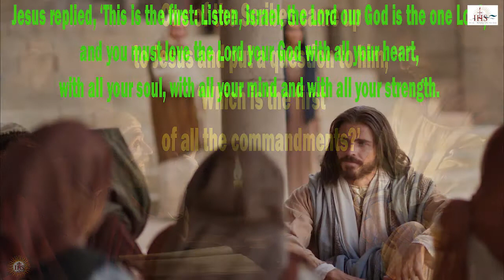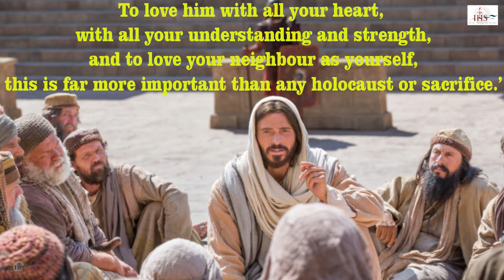Gospel Reading 4th June, Thursday By LR Arun Sj 2020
The Good news of Jesus awakens our spirit to the fullest being by his words: "You must love the Lord your God with all your heart, with all your soul, with all your mind and with all your strength." Thanks for the gift of those Divine Words of Jesus. Remain connected to LR.Arun Sj 2020